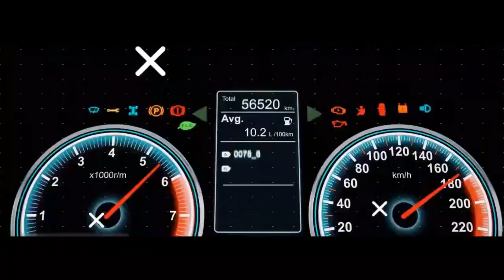"Unlocking the Power of State-Owned Satellites: Philippines Advanced Weather and Defense Systems"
"Unlocking the Power of State-Owned Satellites: Safeguarding the Philippines with Advanced Weather and Defense Systems"

In this informative video, we delve into the pressing need for state-owned satellites in safeguarding the Philippines through advanced weather and defense systems. Titled "Unlocking the Power of State-Owned Satellites: Safeguarding the Philippines with Advanced Weather and Defense Systems," we shed light on the urgency for lawmakers to elevate their ideas and prioritize the acquisition of state-owned satellites.

Collecting crucial data and providing advance warning, these satellites play a pivotal role in preventing the chaos and devastation caused by natural disasters and unforeseen threats. By utilizing state-owned satellites, the defense system can act promptly and effectively, ensuring the safety and security of the nation.

This video emphasizes the potential contributions that state-owned satellites can make in advancing radar and satellite technology. The Philippines, a nation on the rise, recognizes the significance of these advancements and the need to stay ahead in the realm of weather forecasting and defense strategies.

With "Unlocking the Power of State-Owned Satellites: Safeguarding the Philippines with Advanced Weather and Defense Systems," we aim to raise awareness about the critical need for such sophisticated infrastructure. Let us come together to support the development and implementation of state-owned satellites, ultimately fortifying the resilience of the Philippines.